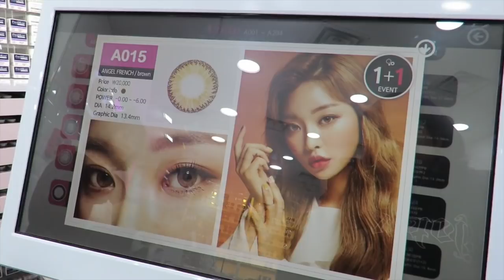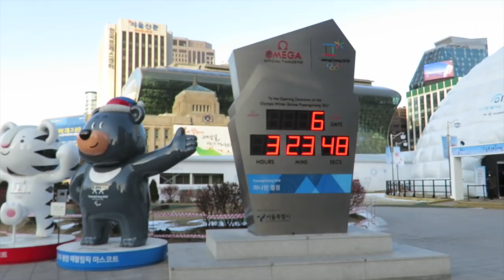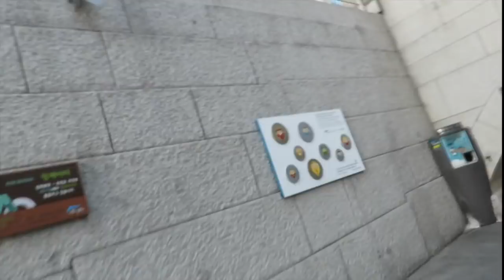A veces me gana la nostalgia - DTTV 430 ♥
Ya me estoy poniendo al día con los videos, es que mi computadora es viejita y me da mucha lata, jajaja

En el video de hoy fue como uno de esos viajes por el tiempo, recordé muchas cosas y ahora que lo edito y lo veo 2 semanas después, me doy cuenta de las cosas que han cambiado, espero que disfruten el video y nos sigamos viendo por aquí.

Los quiero
XoXo
Gisela

Gisela ⇥ giselaverdinm
Diana ⇥ dverdinm